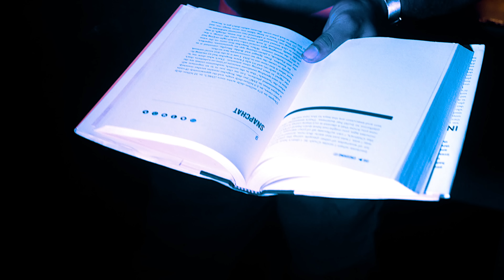Weasel Sims - Lotta Love (Official Video)